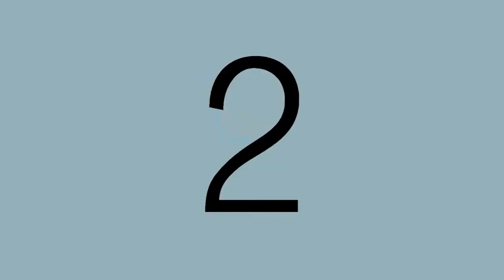The Best of Metroid - Daily 1UPdate: August 8, 2011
Metroid is celebrating its 25th Anniversary. Scooter and Bob talk about their favorite Metroid games.